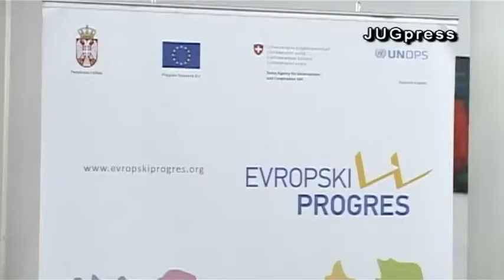Podeljene nagrade za kalendare Evropskog PROGRES-a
16. decembar 2015. Leskovac